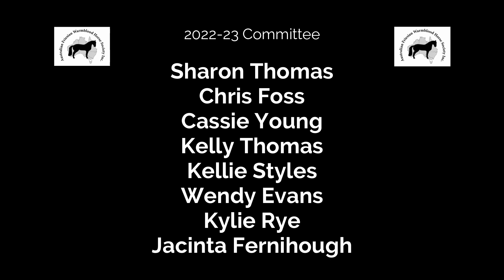2022 AFWHS 2022 Hi Point Awards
Please enjoy the video with the announcement of the 2022 AFWHS Inc Hi Point Awards, shared with members recently.